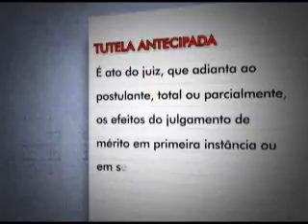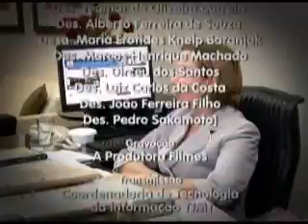Edição nº 136 do telejornal da TV.Jus – 21 de Setembro de 2011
Destaques:
- Tribunal de Justiça de Mato Grosso e secretaria de estado de saúde criam núcleo, que dará apoio aos magistrados nas decisões judiciais envolvendo questões de saúde.

- Núcleo de Solução de Conflitos do Poder Judiciário de Mato Grosso completa dois meses. Um avanço para o sistema de conciliação no estado.

- No dia da árvore, Poder Judiciário contribui com a rearborização.

- E hoje é dia do quadro judiciário de A a Z.